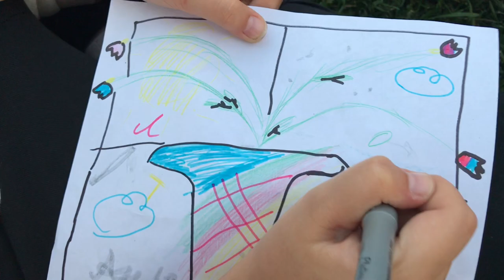Хор "ЗВУЧИ!" и MONOЛИЗА - Сандалi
Эту песню мы записали вместе с третьей сменой лагеря "Звучи", в котором Лиза была наставником этим летом. ☀
Для того чтобы всем было удобно петь, нам пришлось изменить тональность и переписать все инструменты и вокал заново, но это того стоило!
А Дарьяна Иода помогла нам навсегда оставить это лето в памяти! 📽
Горы, лето и сандалi! 🏔

Идея и монтаж - Дарьяна Иода
В ролях - Елизавета Костягина, третья смена лагеря "Звучи"